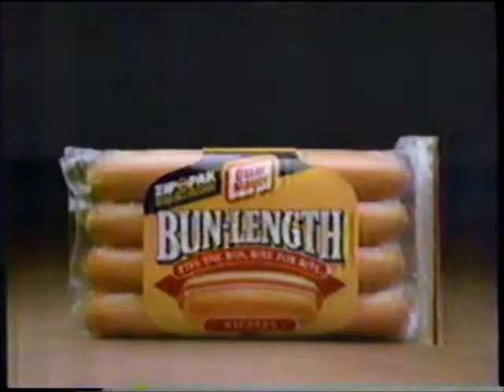Oscar Mayer Bun Length Hot Dogs Commercial (1988)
Transferred from VHS Recording of broadcast of CBS's "Magnum Pi" on or about May 1, 1988

It was the series finale